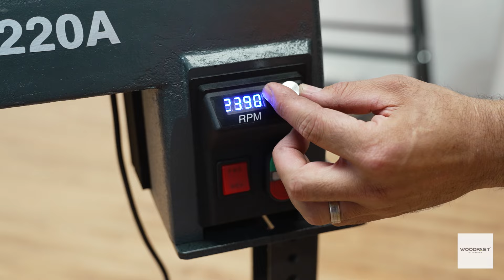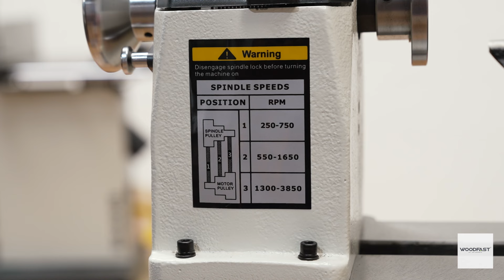318mm (12") Swing x 508mm (20") Super Heavy Wood Lathe WL1220A by Woodfast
Meet the 318mm (12") Swing x 508mm (20") Between Centres 0.75HP 240V Super Heavy Wood Lathe WL1220A by Woodfast.

Benefits:
- Perfect for hobbyists and professionals alike: Whether you're a seasoned woodworker or just getting started, the WL1220A is a great choice for your workshop.
- High-quality construction: The lathe is built to last, with durable materials and a design that minimizes vibrations and other issues.
- Versatile performance: With variable speed control and a generous swing and distance between centers, the WL1220A can handle a wide range of turning tasks.
- Easy to use: The intuitive controls and straightforward design make it easy to get started with the WL1220A right out of the box.
- Expandable with accessories: If you need to tackle more specialized turning tasks, the WL1220A can be easily upgraded with a range of optional accessories.

Specifications:
- Swing over bed: 320mm (12")
- Distance between centers: 510mm (20")
- Motor: 1HP
- Speed range: 250-3,850 RPM
- Tailstock quill travel: 4-1/4"
- Spindle and Sleeve taper: MT2

Videography and Editing by Marcelo Productions.